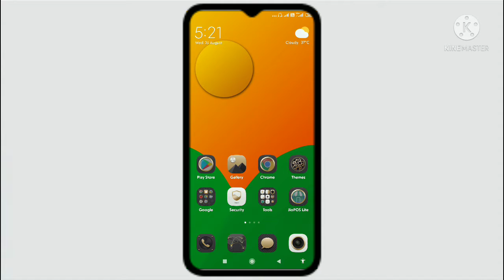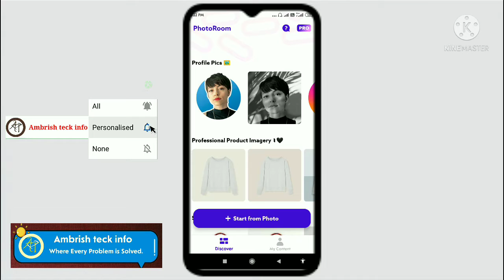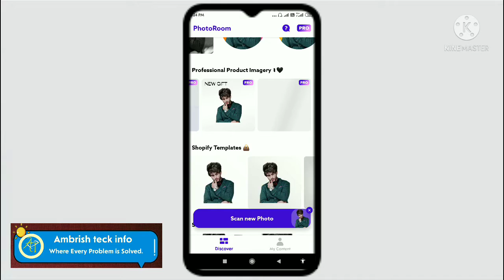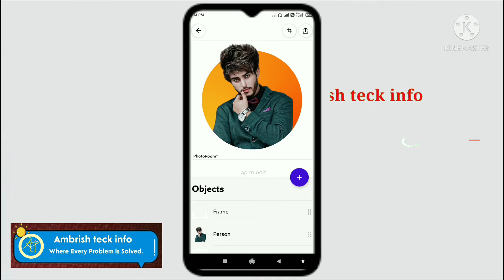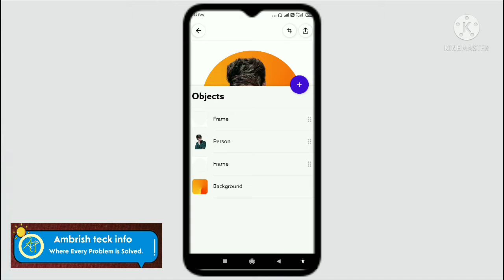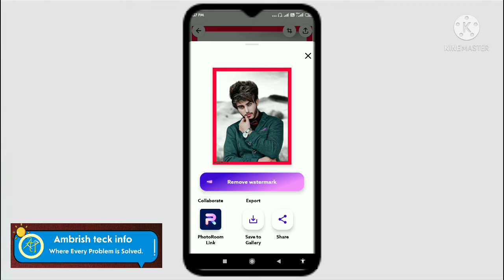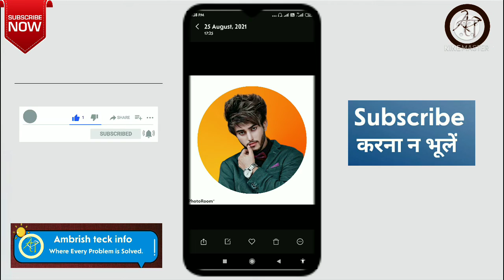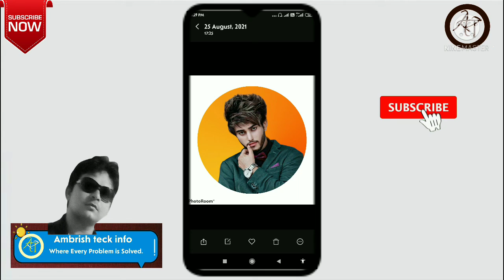How to change photo bacground |Photo ka background kaise change kare | Ambrish teck info